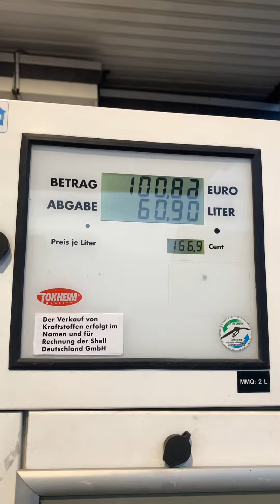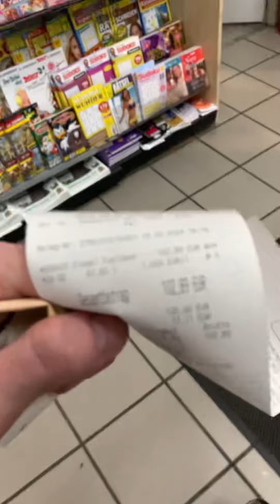Сколько стоит полный бак дизеля в Германии